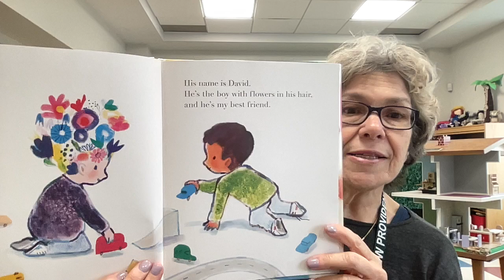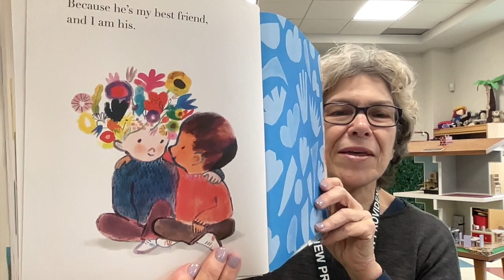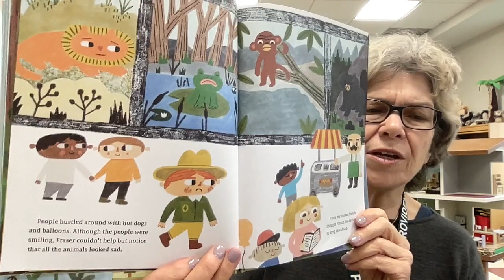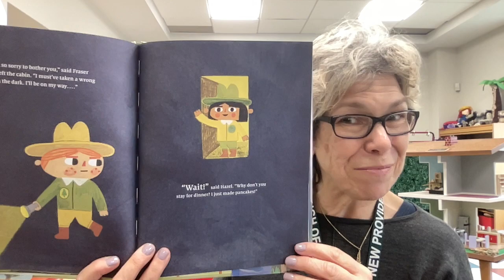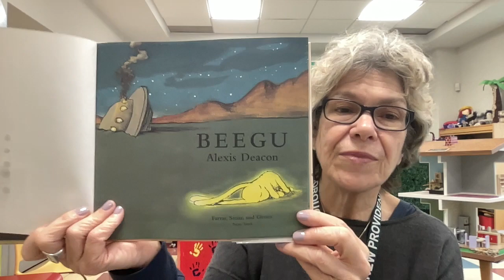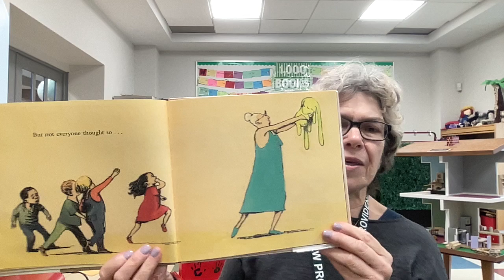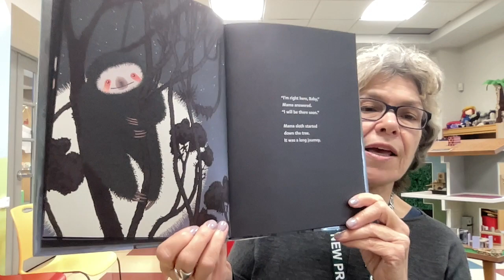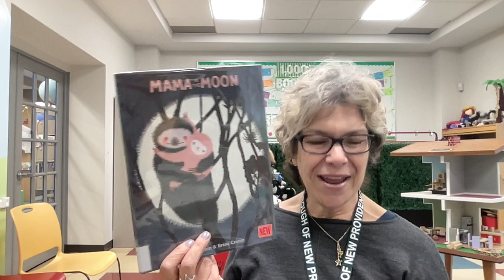Your Bedtime Stories! with Miss Debbie April16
4 All New Stories to share!
1.  The Boy With Flowers in His Hair, by Jarvis
2.  Fraser the Forest Ranger, by Matthew Schufman
3.  Beegu, by Alexis Eacon
4.  Mama in the Moon, by Doreen and Brian Cronin